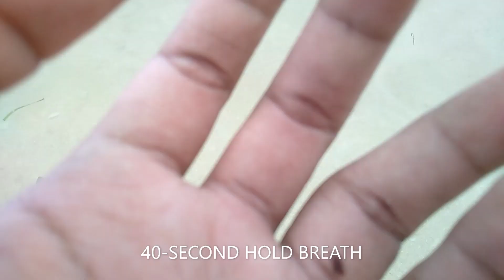40-SECOND HOLD BREATH SA ILALIM NG DAGAT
Better have a training and you don't have a situation, than have a situation later and you don't have the capability to do so. - MGEN BERNIE S LANGUB AFP -